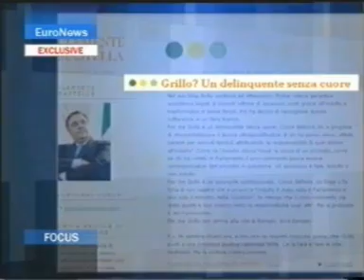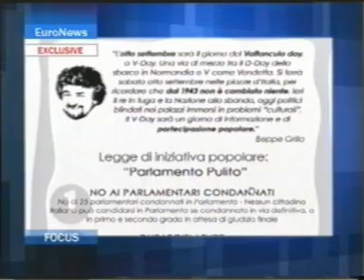LIRITV ISOLA DEL LIRI BEPPE GRILLO INTERVISTATO A EURONEWS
LIRITV ISOLA DEL LIRI BEPPE GRILLO INTERVISTATO A EURONEWS SUL VAFFANCULO DAY E SULLE POTENZIALITA' DELLA RETE MITICO BEPPE